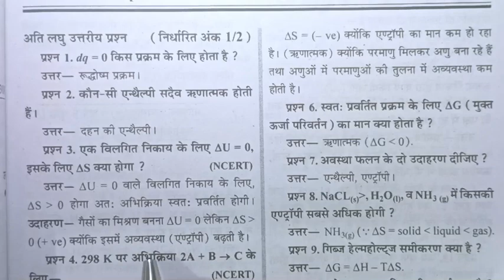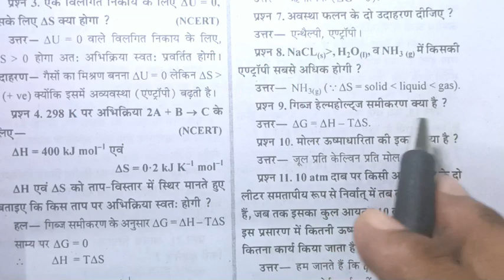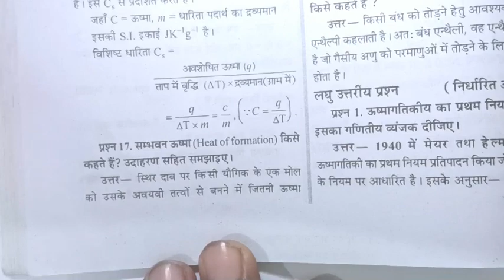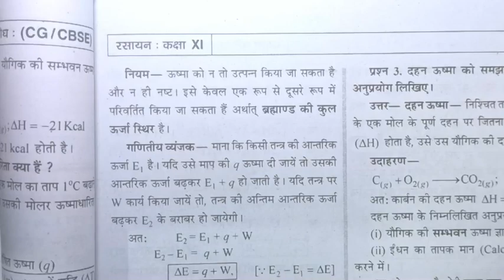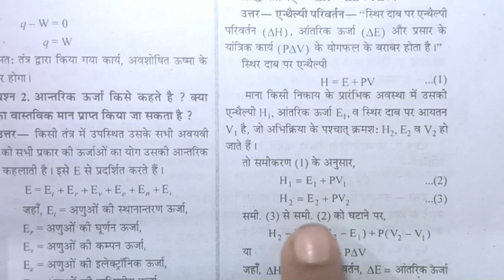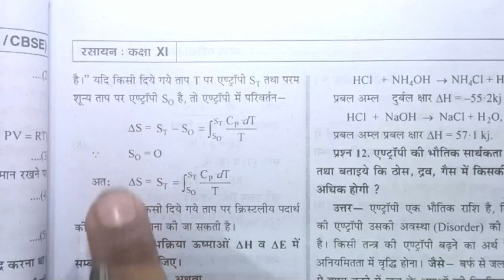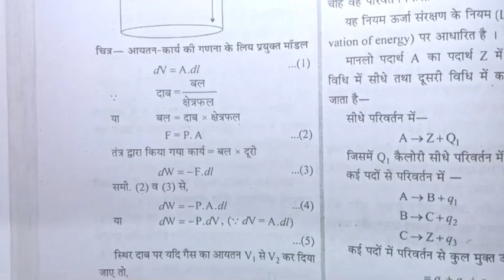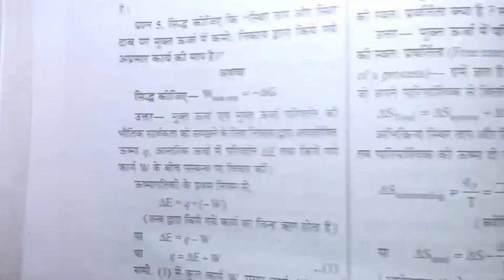class 11 chemistry, board imp प्रश्न,कक्षा 11वी रासायन सम्पूर्ण अध्याय imp प्रश्न,cgbse,C6 cgboard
all class students for you, all subject syllabus, study material this channel provide for you.

hello students
                      aap sabhi ko hamare youtube channel "NCERT school coaching classes " me swagat hai, aasa karte hai ki mere dwara aaplogo ko jo bhi study material provid kiya jata hai, aap logo ko pasand aa raha hai hai, aap sabhi ko mai tahe dil se dhanyvaad karta hu, ki aap sabhi mere saath jude hai. aap logo ke bhawisy ki kaamna karte hua aap sabhi aachhe se achche numbero se apne exam me pass ho yahi meri echha hai.

 • cgbse...

CGBSE Syllabus for Class 9 - CG Board 9th Syllabus (Chhattisgarh)

Date Sheet released on official website. CG Board SSC exams starting from 11th March, 2019 (Monday), Timing 9 AM To 12:30 PM, while the CGBSE class D Phy .

Question Papers for CG Board Class 9, 10, 11, 12 - Chhattisgarh (CGBSE)

You can download the Question Papers for CG Board Class 9, 10, 11, 12 – Chhattisgarh (CGBSE) by clicking on the links listed below:

CG Board Solutions Pdf Download For 12th, 11th, 10th & 9th [CGBSE]

You can find here Chhattisgarh Board Textbooks Solutions for Class 12th, 11th, 10th, 9th, 8th, 7th, 6th and 5th students in PDF Format.

CG-BOARD QUESTION PAPERS Class-9, CG-BOARD NOTES, CG ...

CG-BOARD QUESTION PAPERS ... It is not a official website. QUESTION PAPERS. Please Select Class. Class-10 · Class-12 · Class-9

•CGBSE 9th Syllabus 2022 | CG Board पाठ्यक्रम for 9th

 • Chhattisgarh Board has released the latest Syllabus pattern for Class 9th. Students can check the same from subject wise links given below:.

•SelfStudys

Chhattisgarh Board Class 9 Textbooks : CGBSE Board Class 9th Textbooks

Read More. 12th · 11th · 10th · 9th · 8th · 7th · 6th · 5th ...

 MP Board Books Class 12 English Medium,
Q MP Board old Books पीडीऍफ़,
MP Board Books PDF Download English Medium,
Q MP Board Books Class 10 English Medium,
a MPBoard 9th Class,
a
Q MP Board Books English Medium,
Shivlal Books PDF Download Class 12 English
Medium,
Commerce

thankyou for every one. this channel again for your problem solved. thankyou and thankyou every one...